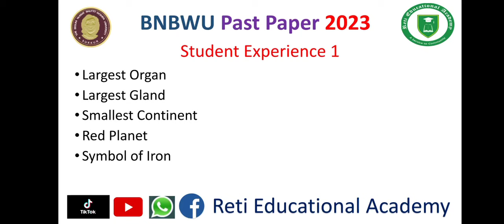BNBWU Entry Test Paper 2023 Begum Nusrat Bhutto Women University Sukkur Past Paper 2023 Part I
Reti Educational Academy Channel was created to inform students of different scholarships and universities across Pakistan.
In addition to this, this channel aims to prepare candidates for different examinations including scholarship exams, entrance exams, and recruitment exams conducted by major testing services of Pakistan including ETC, HEC, NTS, STS, and Federal and provincial public service commissions of Pakistan.

Mathematics for All Tests | Mathematics Videos with Explanation | Mathematics MCQs for Preparation | Solved MCQs from Past Papers | MCQs Preparation

Pakistan Studies for Different Tests & Exams | Pakistan Affairs MCQs | Pakistan Studies Lectures | Pakistan Studies Preparation MCQs | Pakistan Study

Entry Test Past Papers | Aptitude Past Papers | University Entry Test Past Papers | All Pakistani Universities Past Papers